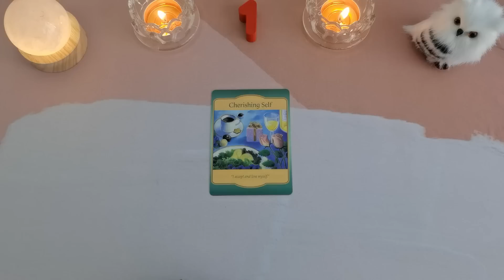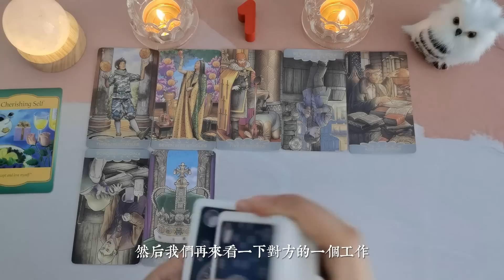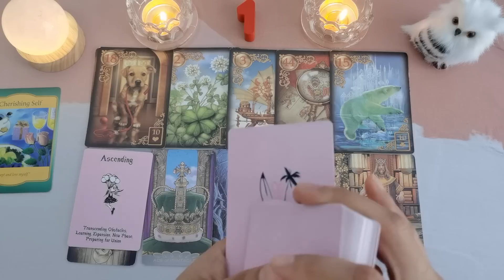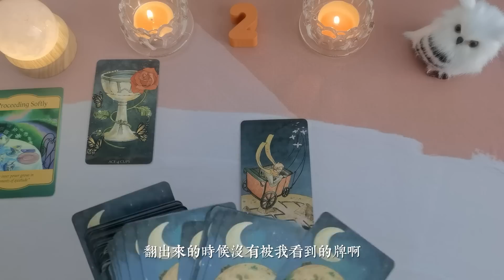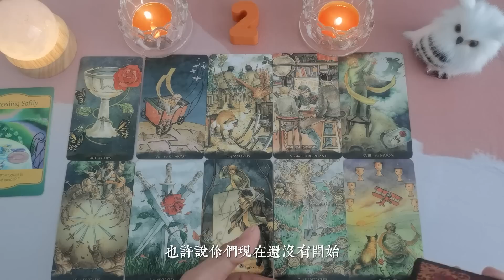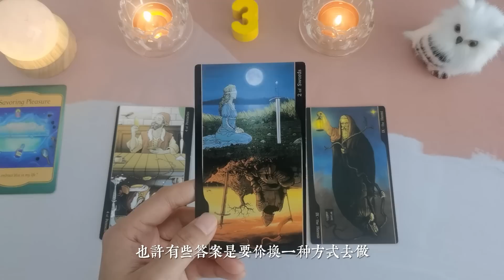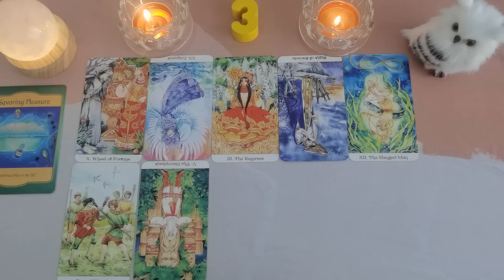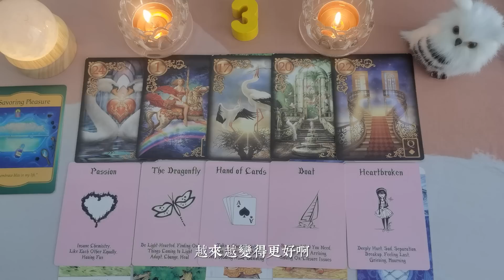🔮你將住在誰的心裡🌈他是誰？你們當下是否已相遇？🎎快來接收他的家庭性格外貌詳細訊息💕|塔羅占卜|戀愛|感情|脫單|下一任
🕗時間軸選項：
Intro 00:00
左邊）第一組 02:34
中間）第二組 44:17
中間）第三組 1:26:50